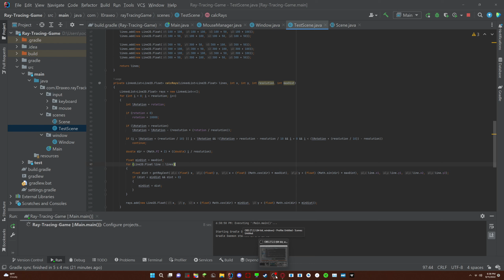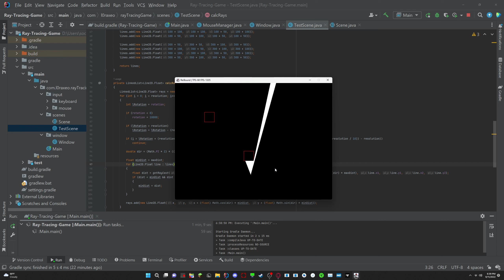Ray Casting Game Test #1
hehehehaw